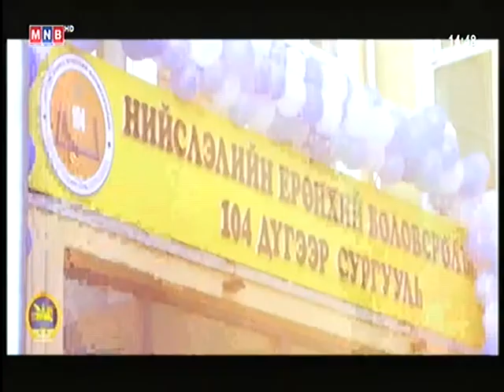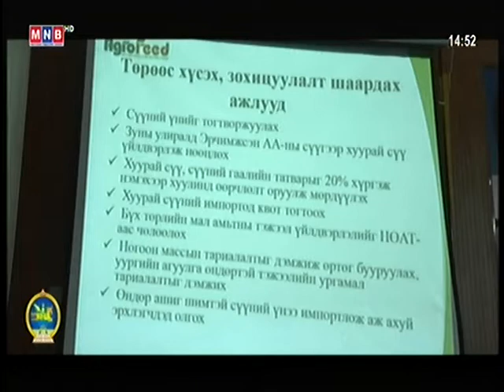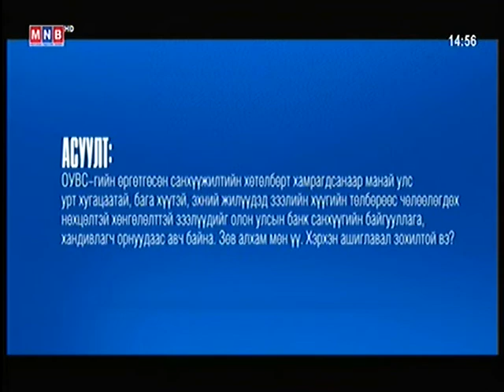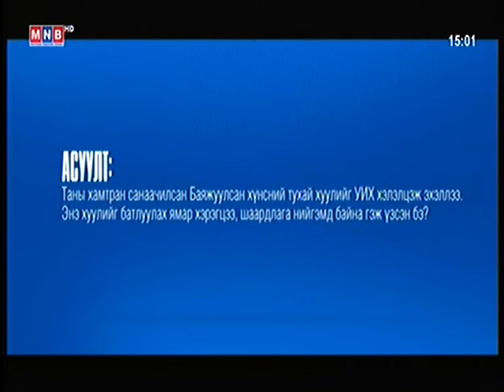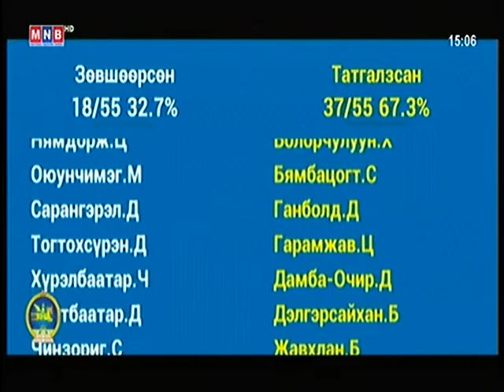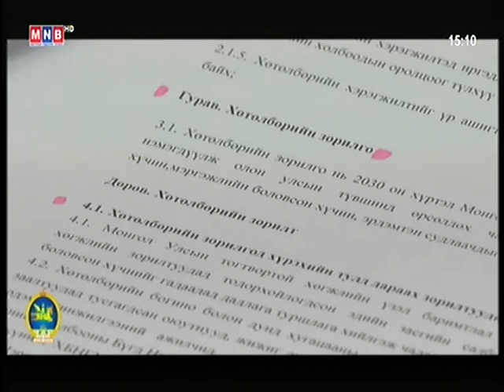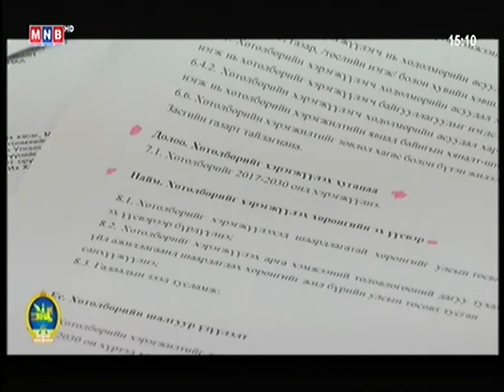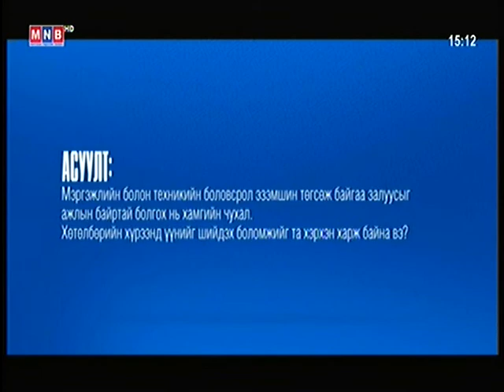УИХ-ын гишүүнтэй ярилцах цаг: Д.Тэрбишдагва